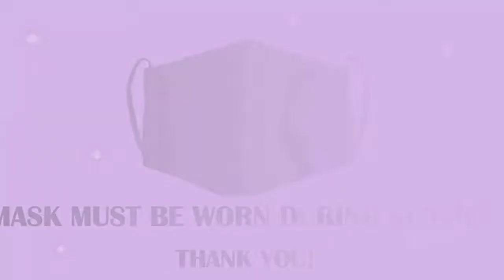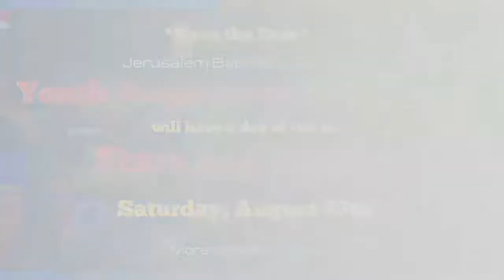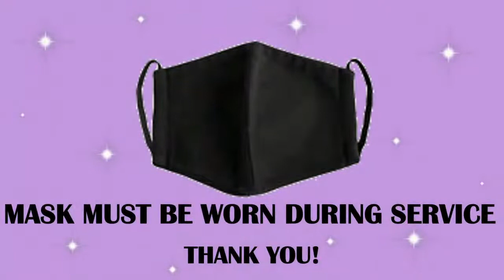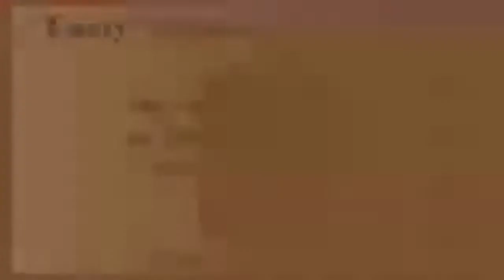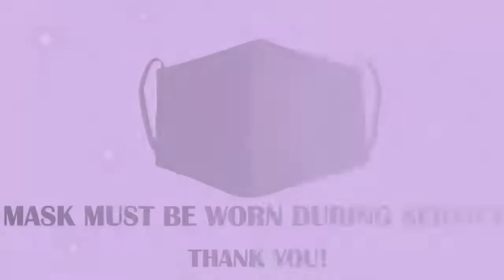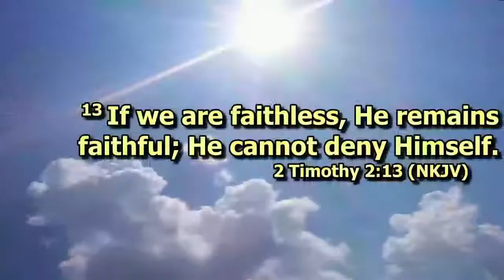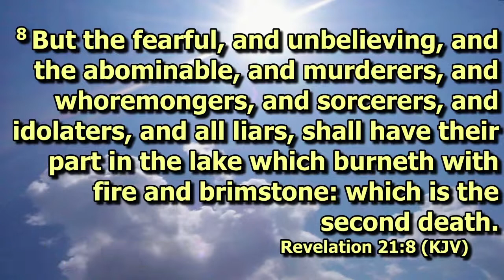"We Do Not Own The Copyrights To Any Music or Songs In This Video"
Sunday School
Scripture:  Revelation 21:4
Topic: "No More Tears"
Speaker:  Brother Henry Middleton